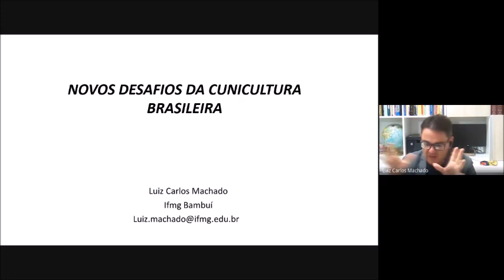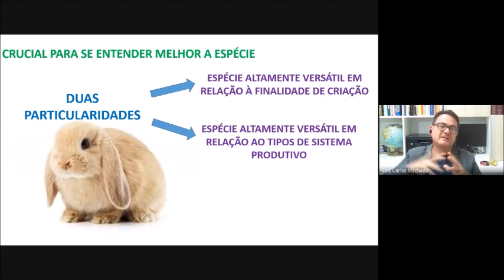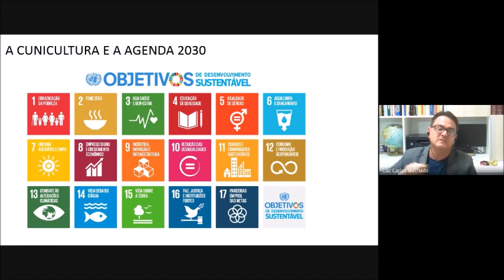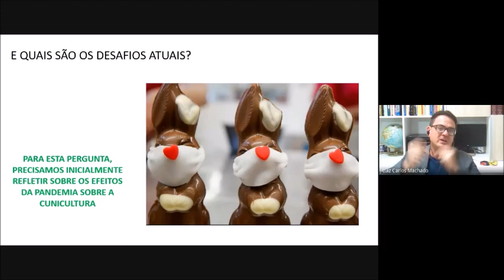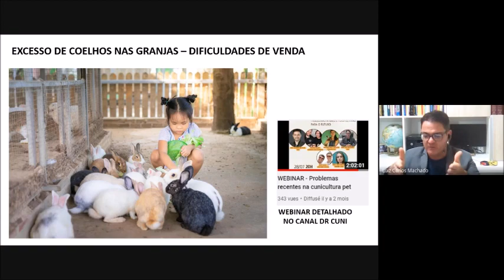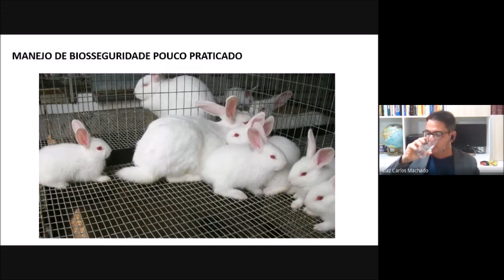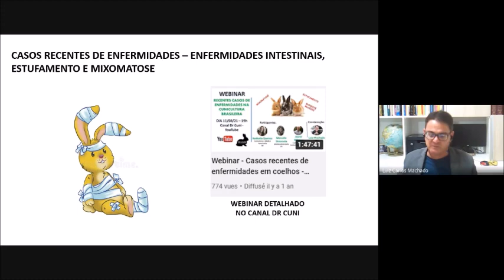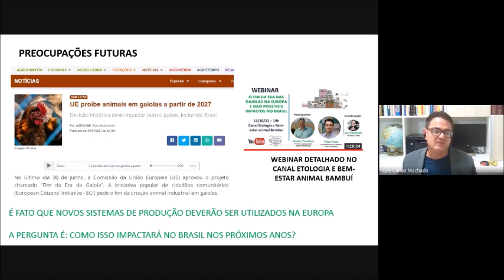Novos desafios da cunicultura brasileira - palestra IF Machado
Palestra proferida pelo prof. Luiz Machado no dia 06/10/2022 para o IF Sudeste MG, campus Machado. O professor comenta das várias dificuldades que o setor enfrenta, incluindo o preço das rações, excesso de animais para venda, invasãod e granjas, falta de biosseguridade, dentre outros.
Agradecimentos à profa. Renata e à estudante Elizangela.

Livros e manuais gratuitos do professor e equipes